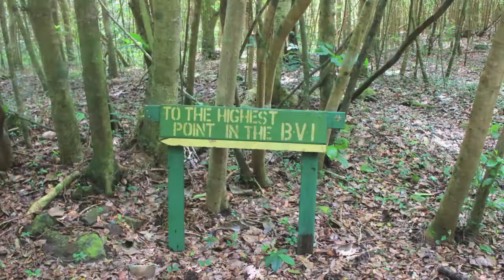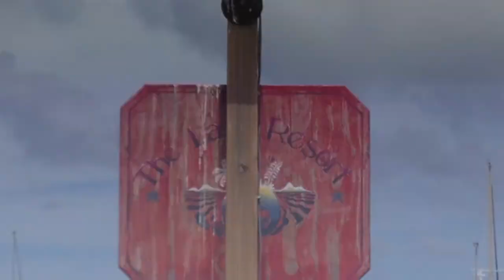Tortola Photos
These are a handful of the pictures I took during our week on Tortola in September 2013.  They don't include any diving or snorkeling videos or photos...those are coming from my husband later!  I'm trying to keep this to a manageable time here. All photos are the property of Allison Bell.